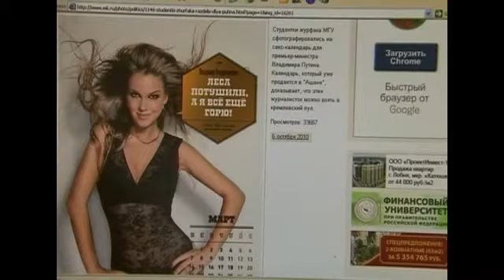Russian Students Send Putin Erotic Calendar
CBS News RAW: Russian Prime Minister Vladimir Putin received an erotic calendar for his birthday featuring 12 female Moscow State University journalism students.  Controversy erupted after many saw it as a government-orchestrated stunt to boost Putin's popularity.